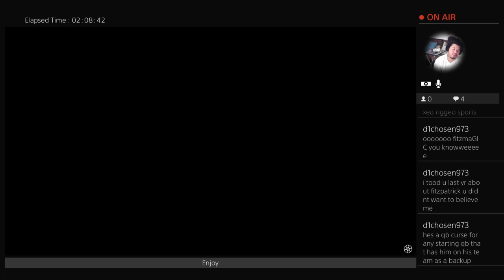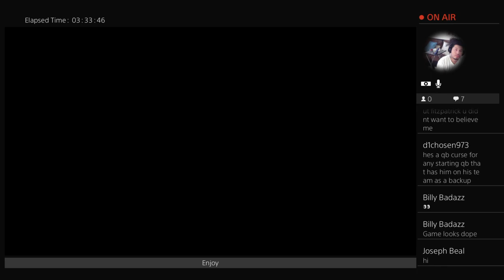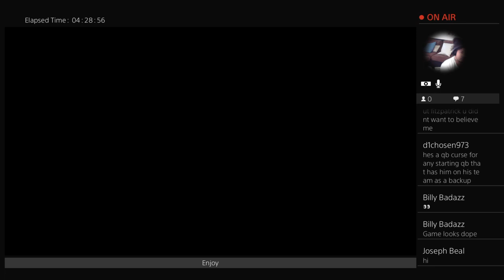Meeting Tampa Fans in RDR2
Youtuber RealTalkPerez or RTP for short gaming rivals and moments caught live or highlight reels all on this channel. Tune in to watch him compete or even challenge him. Ps name RTPSkullGang